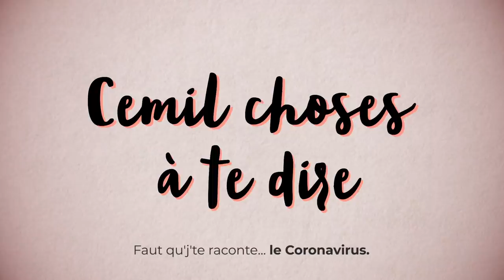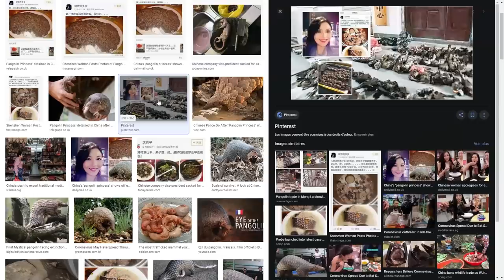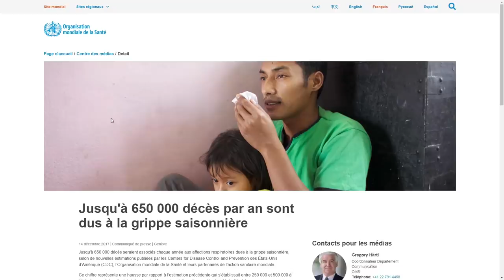PANGOLIN : on arrête les conneries?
⬇ Déroule pour les détails ⬇

Episode des 5CHOSES spécial "démocratie française".
En 5 étapes, passons en revue la situation (catastrophique) actuelle.

[26338]